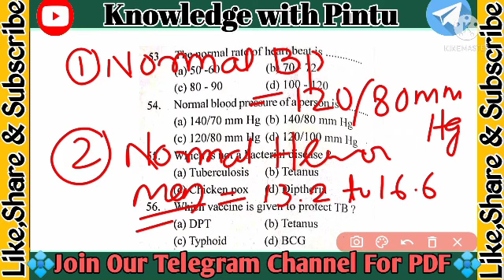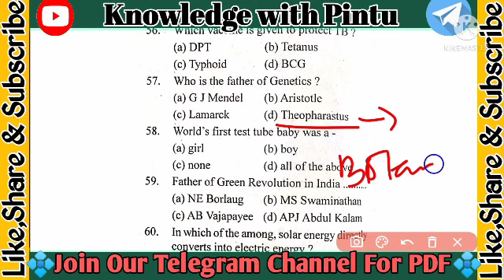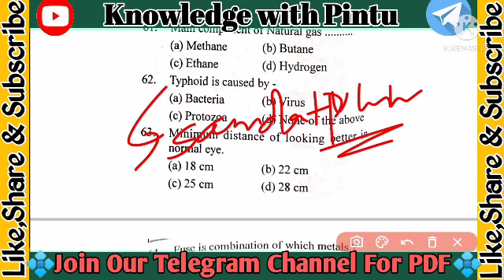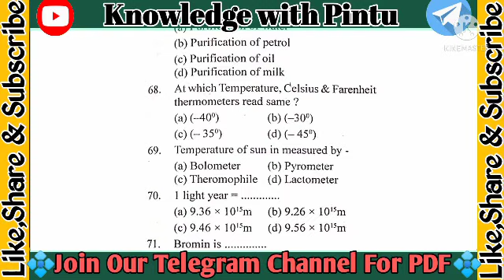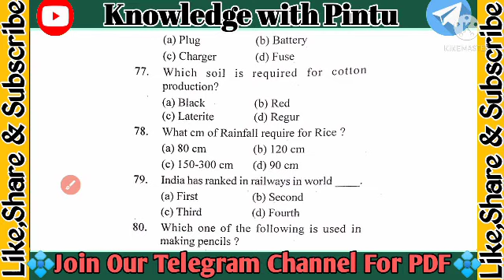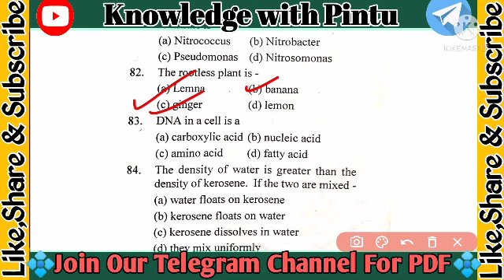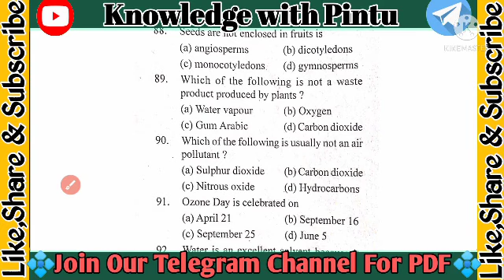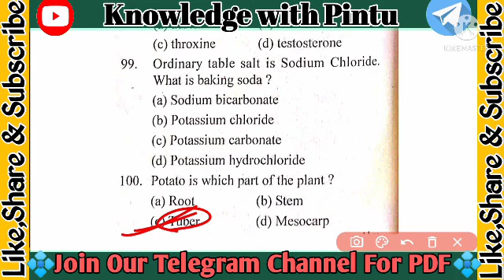Odisha BEd Entrance 2022//Top 50 MCQs On EVS//Environmental Science//Science//Paper 1//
OTET & BEd 2022//Top 50 MCQs On EVS//Environmental Science//Science//Paper 1//
bed science entrance exam 2022
physical science for bed entrance
bed class 2022
bed question paper 2021